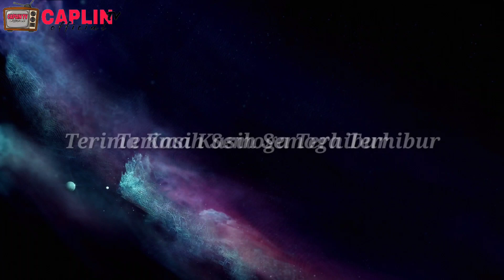Cincin Kramat | Di balik layar | CAPLIN TV Official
Di balik layar cincin Kramat

proses pembuatan film pendek cincin Kramat